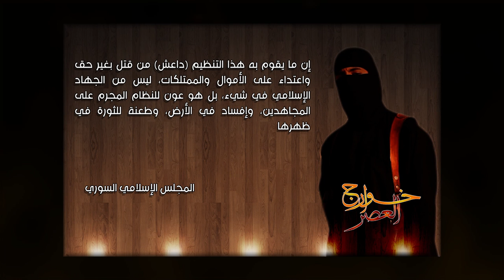خوارج العصر 2